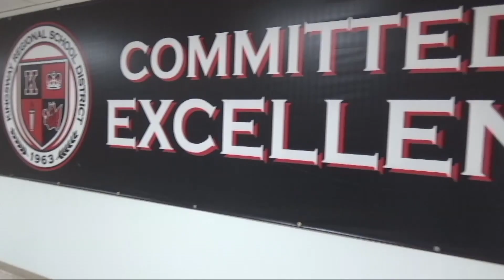KDTV News 12-7-2018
This video is the KDTV News for 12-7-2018.